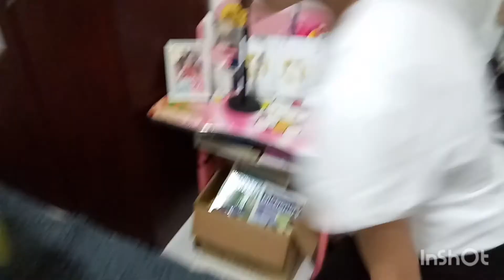my 8th birthday. thank you for coming